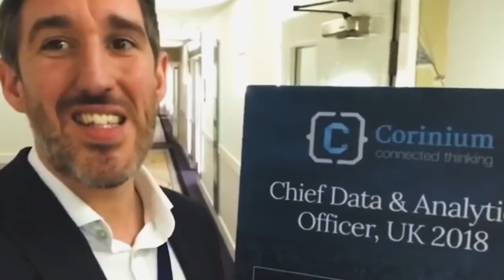Elizabeth Denham pens open letter on state of the ICO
*Update* Slight correction in the video, under the DPA2018, a commissioner agrees their term before they start. They can also sit for longer than 7 years and cannot stay on at the end of their pre agreed term. Due to this, Elizabeth Denham will indeed be leaving July 2021. Apologies.

UK Information Commissioner, Elizabeth Denham has penned an open letter highlighting the work of the ICO date and drops a hint to it's future!